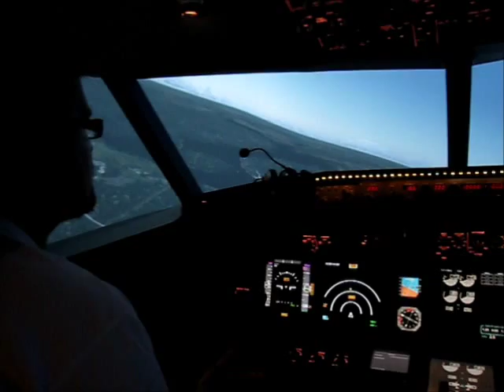The Warpalizer software used by SweSim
Here you can see our software Warpalizer used by SweSim to edge blend and warp three projectors to a single seamless 220 degree screen powered by a single PC.